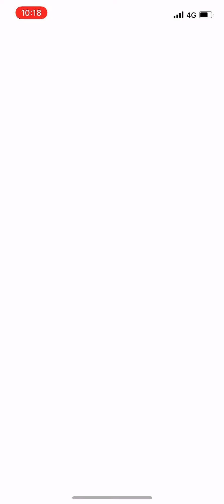【色違い出現！！】ギラティナ（アナザーフォルム）伝説レイド初戦！戦闘→勝利→捕獲のフルシーン！！色違い出現シーンあり！パイルの実で捕獲ー！！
よっしゃあ！